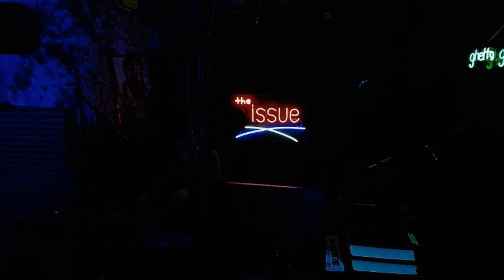"the issue" ghettoman on "all" democrats are traitors!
Democracy; the road to dictatorship!

To admit that you are a democrat, is an admission to treason!

You can't be democrat and not be a traitor to the United States of America and the Unites States Constitution. Democrats, openly promote the overthrow of our country. They promote “democracy.” They do not support the supreme law of this land and are clearly in violation of Article 4, section 4 of the US Constitution, which guarantees a Republican form of government, not a traitorous democracy.

Our nations founders would have tared and feathered every one of these democratic traitors.

Nice thing about the democratic left, is that they clearly define who our Nation's domestic enemies are!

Dismantle the democratic party - NOW!  And, arrest them all for treason!